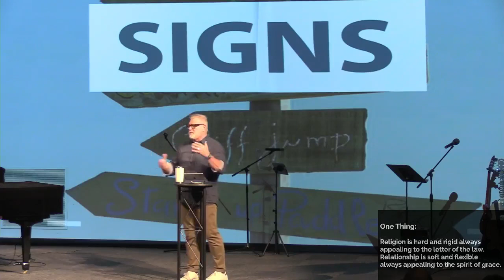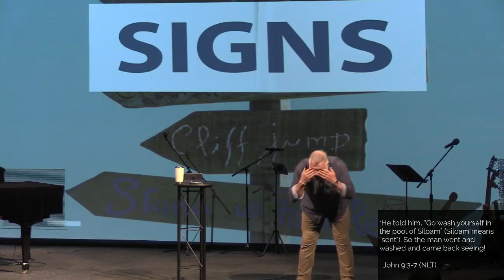“Jesus Heals the Man Born Blind”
Signs #6
Pastor Michael Smith